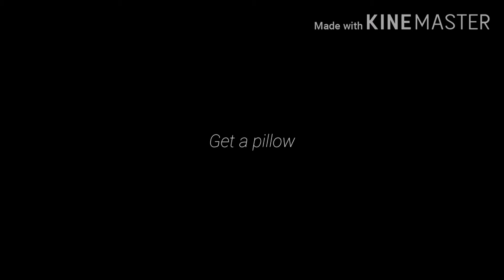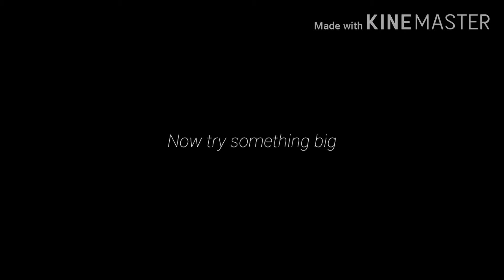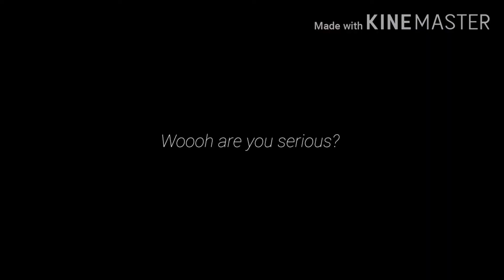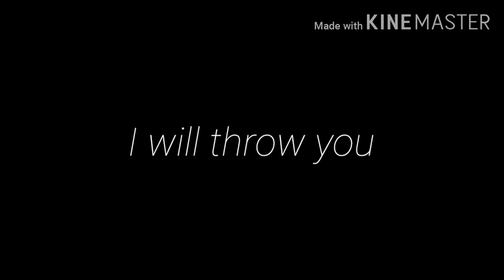Free throw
throwing something is fun .